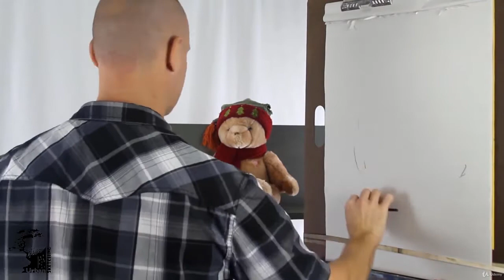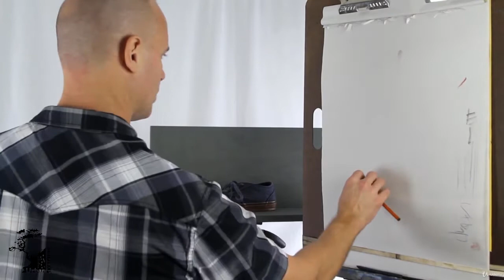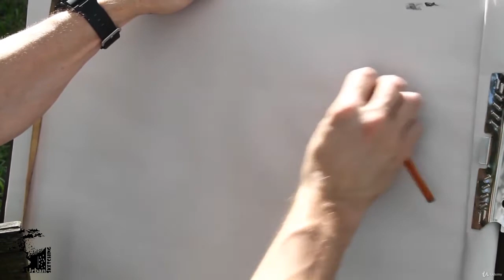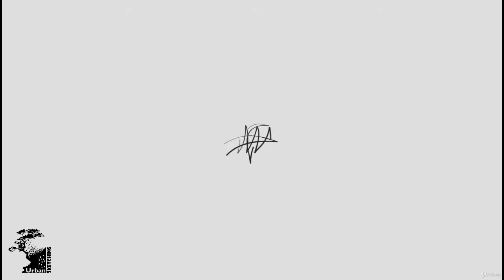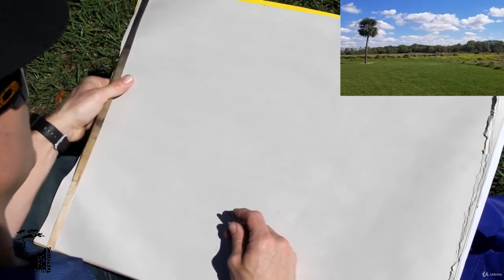كورس رسم محاضرة ٢ : أساسيات الرسم للمبتدئين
MATERIALS LIST:

In this series, Jonathan uses the following drawing materials, listed below. However, using either vine charcoal, compressed charcoal pencil, graphite pencil, or conté (or a combination of those) for any of these methods would be fine.

They have different uses, as Jonathan explains in the lessons. For example, vine charcoal can be lightened or removed more easily than compressed charcoal pencils, which lay down darker tones that are more difficult to remove. But for drawing a quick gesture, any of the materials would work.

Here are specifically what Jonathan uses, in case you want to follow along with the specific drawing tools:

Gesture drawing of an object – Vine charcoal

Vine charcoal gesture drawing of a soft object – vine charcoal

Charcoal pencil gesture drawing of an object – charcoal pencil

Conté gesture drawing of an object – conté sticks

Gesture drawing of organic objects – vine charcoal, kneaded eraser, compressed charcoal stick, and a brush can be used to unify some of the areas

Gesture of moving animals – compressed charcoal

Gesture drawing of a nature landscape – vine and compressed charcoal, and eraser

Gesture drawing of a cityscape – Vine and compressed charcoal

PROJECT INSTRUCTIONS:

Gesture drawings are meant to be quickly done, since we are not adding a lot of detail yet. We are not at the sketching stage at this point.

For any of the gesture methods, set a timer and draw only for the specified time. For example, draw a gesture of a still life in 60 seconds. Draw a landscape in two minutes. This helps make sure you don't add too much detail yet and instead focus on drawing the gesture of the subject or scene.

Remember to take a photo of your drawing(s) from this section with your phone or camera (or scan them with a scanner) and post them for feedback in the forum. Optionally, include the information on time spent. For example, "I drew this gesture of my shoes in two minutes."

Have fun gesture drawing!